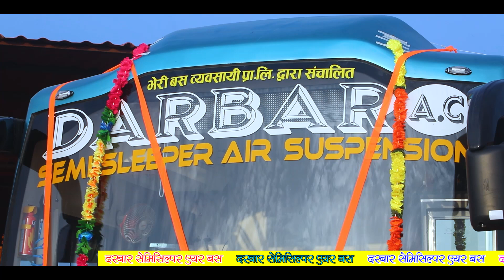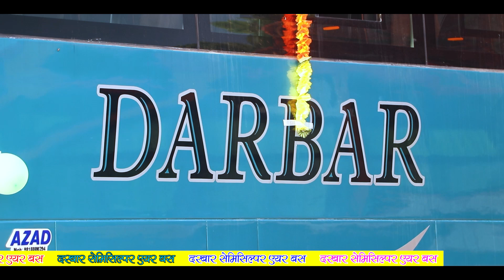Jun Bahadur Thapa ll सस्तो, भरपर्दो र आरामदायी यात्राको लागि ‘दरबार’ लाई नै रोजौं